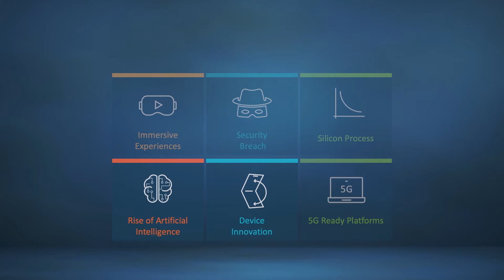Total Compute: Optimizing Next Generation User Experiences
Learn how Arm’s Total Compute strategy provides the breakthrough performance required to keep up with ever-increasing mobile technology innovations and challenges.